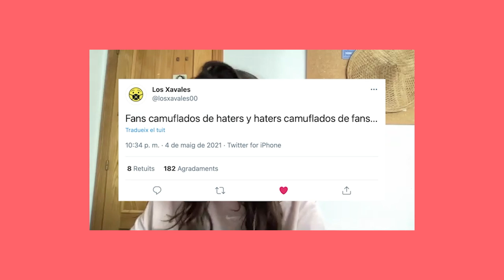Marta Meneu entrevista a Los Xavales (Noves Veus)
Gràcies als subscriptors/es i l'SPL de la Universitat de València cada setmana Marta Meneu, Llorenç Saval i Empar Puerto escriuen una nova columna en Tresdeu.com. Amb la secció anomenada "Noves Veus" impulsem nou talent i opinions joves que no trobem als mitjans tradicionals. Dins d'aquesta secció Marta Meneu entrevista a Los Xavales, un duet d'influenciadors de l'Eliana que ha vist l'èxit després de que les seues vídeo reaccions donaren la volta a mig món.

SUBSCRIVIU-VOS I DONEU-LI A LA CAMPANETA per a ser els primers/es en veure els nous episodis. I un LIKE si passeu a saludar!